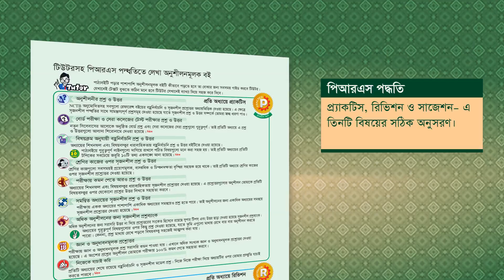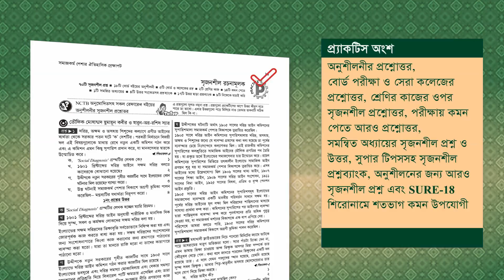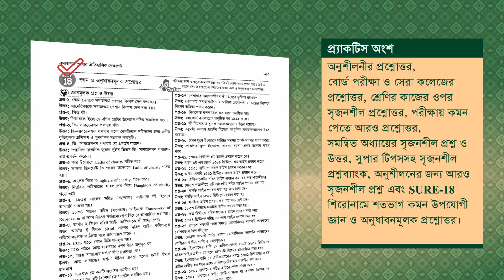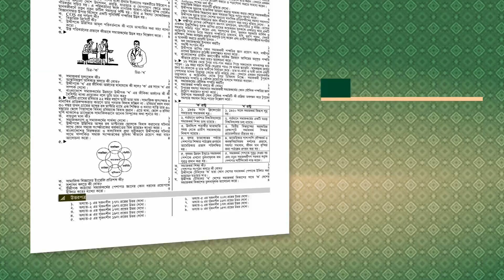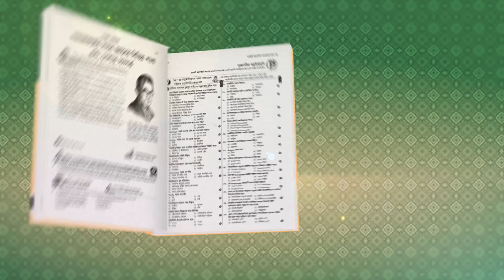HSC Social Work 1st Paper